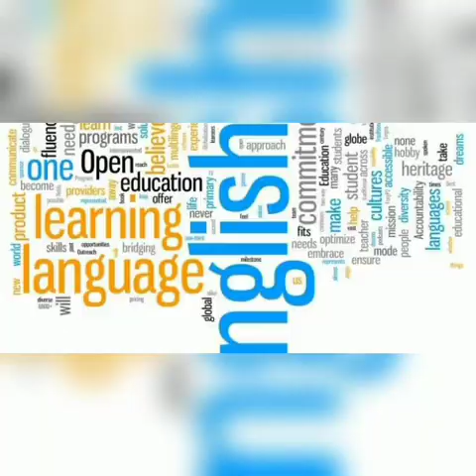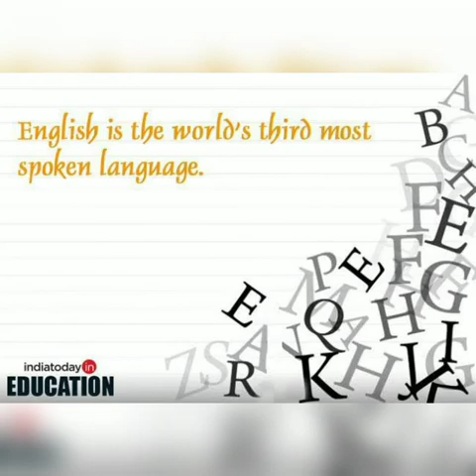English language Day | Why we celebrate English Language Day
UN English Day is observed annually on the 23rd of April. The event was established by UN's Department of Public Information in 2010 "to celebrate multilingualism and cultural diversity as well as to promote equal use of all six official languages throughout the Organization"

For the English Language Day, April was chosen because it is the date "traditionally observed as both the birthday and date of death of William Shakespeare"

English language day.